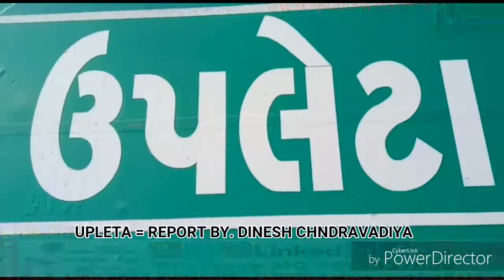ઉપલેટામાં રામદેવપીર સપ્તાહ જ્ઞાનયજ્ઞનું આયોજન.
ઉપલેટા શહેર માં દાસા પંથી વાડી ખાતે કલા ભગત સમાધિ દ્વિશતાબ્દી મહોત્સવ રામદેવપીર સપ્તાહ જ્ઞાનયજ્ઞનું આયોજન કરવામાં આવ્યું.

રાજકોટ જિલ્લાના ઉપલેટા શહેરમાં જીરાપા પ્લોટ વિસ્તારના ડોબરીયા શેરીમાં આવેલ દાશા પંથી વાડી ખાતે લેઉવા પટેલ સમાજના કલા ભગતે જીવતા સમાધિ લીધી તેને આજ ૨૦૦ વર્ષ પૂર્ણ થતાં દાસા ભક્ત પરિવારો દ્વારા દ્વિશતાબ્દી મહોત્સવની ઉજવણી, પાટોત્સવ, બ્લડ ડોનેશન કેમ્પ, દરરોજ રાત્રે લોક ડાયરો, રામા મંડળ, ભજન-કીર્તન જેવા સાંસ્કૃતિક કાર્યક્રમો, મહા આરતી તેમજ રામદેવપીર સપ્તાહ જ્ઞાનયજ્ઞનું આયોજન તા. ૧૧/૨/'૧૯ ને સોમવાર થી તા. ૧૬/૨/'૧૯ ને શનિવાર સુધી કરવામાં આવ્યું છે. કલા ભગત નો જન્મ સં. ૧૮૧૫ ને મહા સુદ ૧૧ ના થયો હતો.  તેમજ તેમની સમાધિ સં. ૧૮૭૫ મહાસુદ ૧૧ ના થયેલ. આજરોજ સવારે પોથીયાત્રા શહેરના મુખ્ય માર્ગો પર નીકળી હતી. જેમાં વિશાળ સંખ્યામાં ભાવિક ભાઈ-બહેનો દ્વારા રાસ-કીર્તન કરવામાં આવેલ. આ રામદેવપીર સપ્તાહમાં રાજા અજમલજી વૃષ્ટિયજ્ઞ, વિરમદેવ જન્મોત્સવ, શ્રીહરિ ભૂલોક પ્રસ્થાન, ભૈરવ વધ, ડાલીબાઈ જન્મકથા, રણુજા નગરની સ્થાપના, વિરમદેવજી-રામદેવજીનું તીલક વગેરે જેવા પાવન પ્રસંગો વ્યાસપીઠ પર બિરાજમાન રાજસ્થાન રાજ્યના જુના રણુજા  નિવાસી સ્વામીશ્રી મુલયોગીરાજ રામદેવરા બિરાજી પોતાની સુમધુર વાણીમાં કથામૃતજી રસપાન કરાવી રહ્યા છે. જેમાં મોટી સંખ્યામાં ભાવિકો કથા શ્રવણનો અલભ્ય લાભ લઈ રહ્યા છે. શ્રી કલાભગત મહોત્સવ સમિતિના અશોકભાઈ ડોબરિયા, ડાયાભાઈ ગજેરા, બાબુભાઈ ડોબરીયા તેમજ દાસાપંથી સમાજના પ્રમુખ બટુકભાઈ ગજેરાએ આ અમૂલ્ય અવસર નો લાભ લેવા એક યાદીમાં જણાવ્યું..

👉 રિપોર્ટ : સરફરાજ કોડી સાથે દિનેશ ચંદ્રવાડિયા - ઉપલેટા